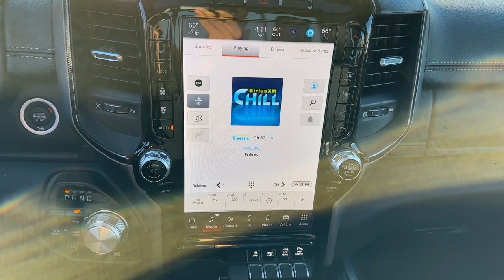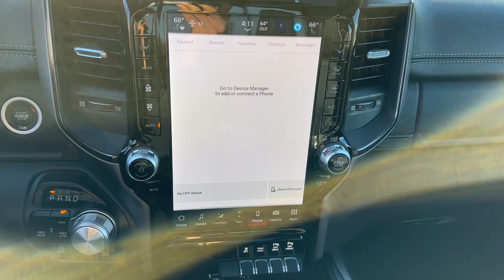2024 Ram 1500 Overland Park, Lenexa, Shawnee Mission, Olathe KS, Kansas City, MO R24148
Flame Red Clearcoat New 2024 Ram 1500 Rebel 4x4 Crew Cab 5 7  Box  available in Overland Park, Kansas at Reed Chrysler Dodge Jeep Ram Overland Park. Servicing the Lenexa , Shawnee Mission, Olathe KS, Kansas City, MO area.
2024 Ram 1500 Rebel 4x4 Crew Cab 5 7  Box - Stock#: R24148

7020W Frontage Rd.

Heated Seats  Navigation  Sunroof  Dual Zone A/C  Onboard Communications System  Back-Up Camera  4x4  BLIND SPOT & CROSS PATH DETECTION  DUAL-PANE PANORAMIC SUNROOF  ENGINE: 5.7L V8 HEMI MDS VVT ETORQUE  TRANSMISSION: 8-SPEED AUTOMATIC (8HP7... NIGHT EDITION  REBEL LEVEL 2 EQUIPMENT GROUP  Trailer Hitch. EPA 22 MPG Hwy/18 MPG City! Flame Red Clearcoat exterior and Black interior  Rebel trim. Warranty 5 yrs/60k Miles - Drivetrain Warranty; br /br /KEY FEATURES INCLUDEbr /4x4  Back-Up Camera  Onboard Communications System  Trailer Hitch  Dual Zone A/C. br /br /OPTION PACKAGESbr /REBEL LEVEL 2 EQUIPMENT GROUP Rear Window Defroster  Rain Sensitive Windshield Wipers  ParkSense Front/Rear Park Assist w/Stop  Power Adjustable Pedals  Rear Power Sliding Window  Rear Dome w/On/Off Switch Lamp  115V Auxiliary Rear Power Outlet  Media Hub w/2 Charge Only USBs  Power 8-Way Driver Seat  Auto Dim Exterior Driver Mirror  Rear Underseat Compartment Storage  Accent Color Door Handles  Heated Front Seats  Heated Steering Wheel  Foam Bottle Insert (Door Trim Panel)  Security Alarm  Black Premium Power Mirrors  Remote Start System  Radio: Uconnect 5 Nav w/12.0  Display  Exterior Mirrors w/Supplemental Signals  Exterior Mirrors Courtesy Lamps  harman/kardon 19 Speaker Premium Sound  2-Door Passive Entry  Front Door Locks  Universal Garage Door Opener  Power-Folding Mirrors  2nd Row  ENGINE: 5.7L V8 HEMI MDS VVT ETORQUE Active Noise Control System  Heavy Duty Engine Cooling  Passive Tuned Mass Damper  Dual Exhaust w/Black Tips  GVWR: 7 100 lbs  HEMI Badge  23 Gallon Fuel Tank  NIGHT EDITION Black Front Bumper w/Black Plate  Wheels: 18  x 8.0  Gloss Black  Grille Surround 2 Black Texture 3 Black  RAM Grille Badge - Black  DUAL-PANE PANORAMIC SUNROOF Premium Overhead Console  Dome Dual LED Reading Lamp  Overhead LED Lamps  BLIND SPOT & CROSS PATH DETECTION  TRANSMISSION: 8-SPEED AUTOMATIC (8HP75). br /br /WHY BUY FROM USbr /***Your VALUES DRIVEN Family owned dealership in the Heart of Johnson County*** br /br /.br /
EZL,GWJ